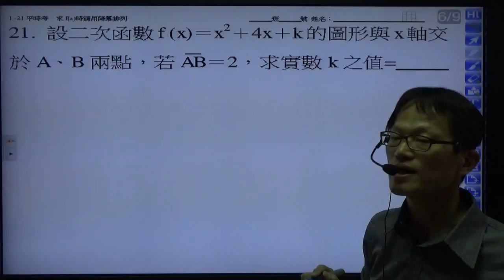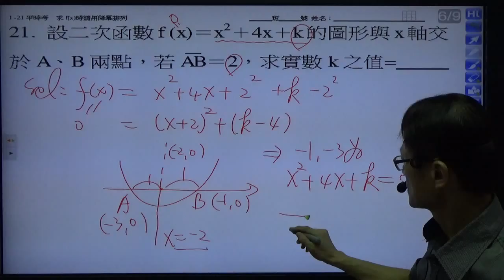B1---2 －1----考卷檢討 6 二次函數與X軸焦於AB其中線段AB已知